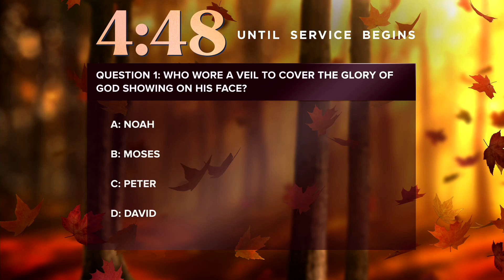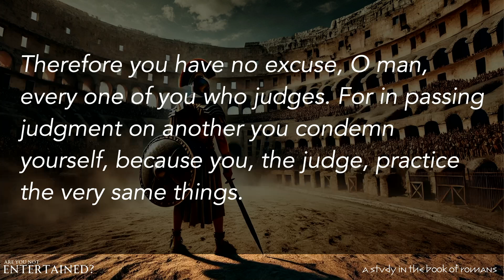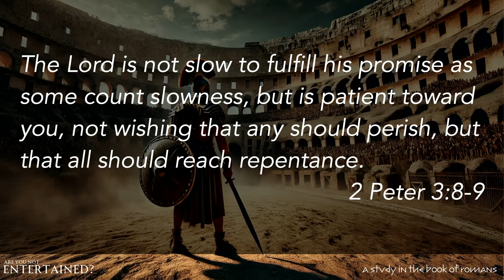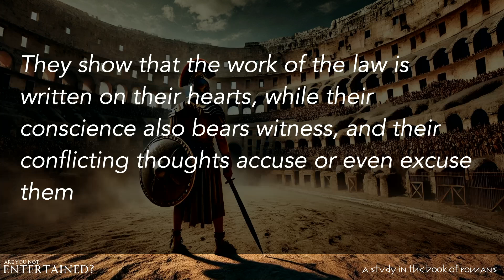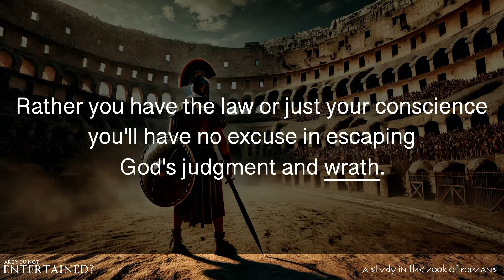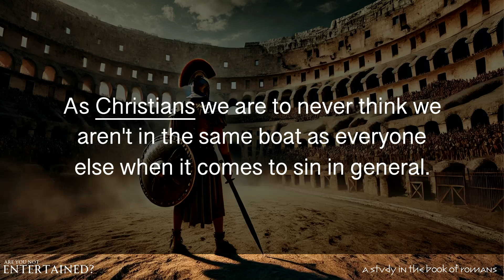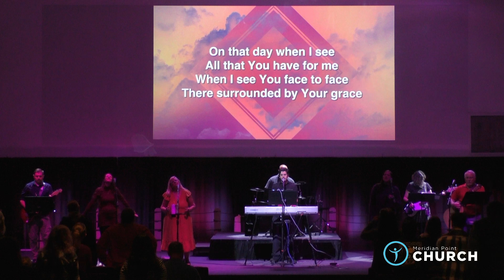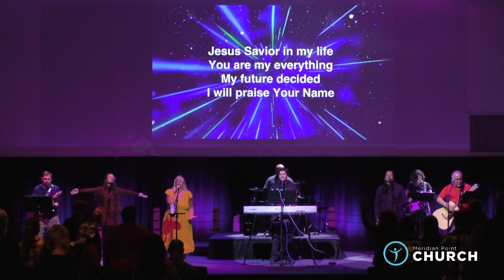Meridian Point Church Sunday Service 10-20-24 Third Service